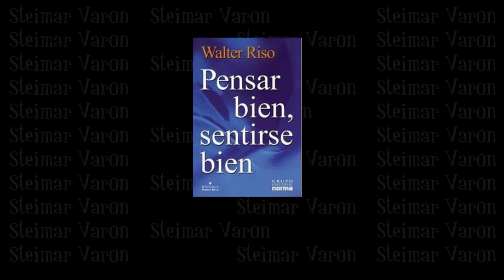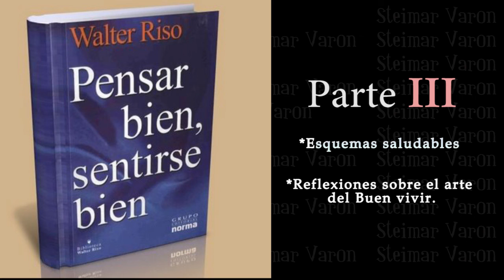Pensar Bien Sentirse Bien - Libro completo (Parte 3) A